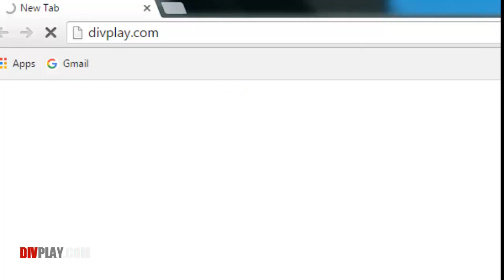Mr full movie